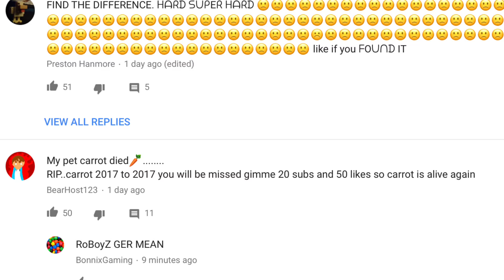2016 In A Nutshell